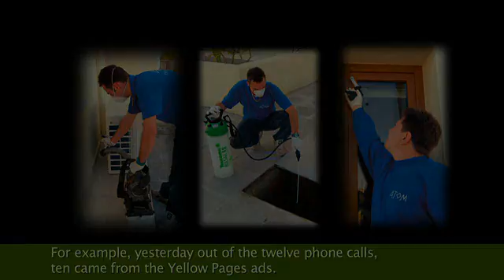Larnaka atom subttiles